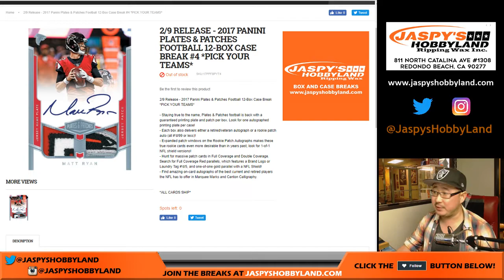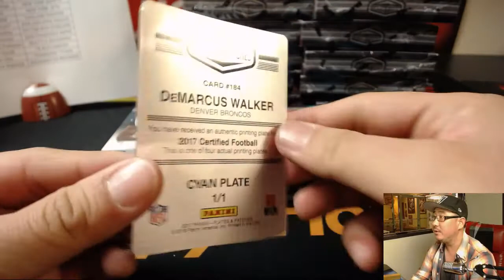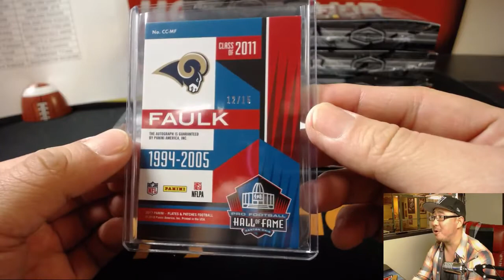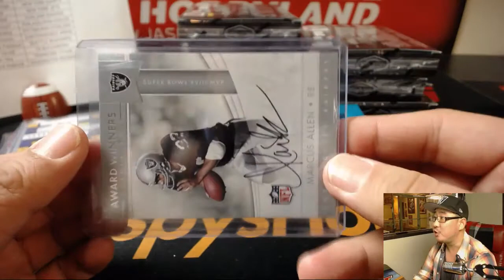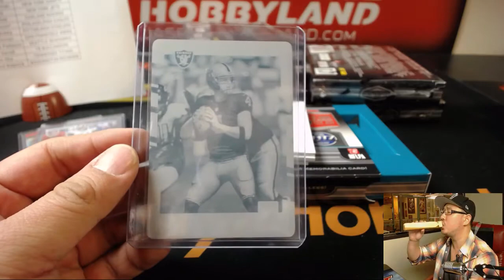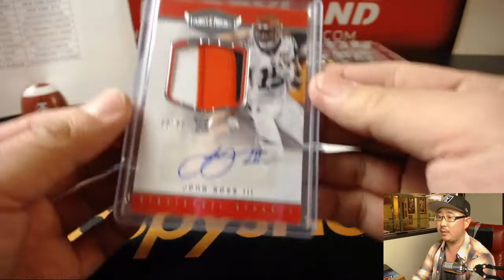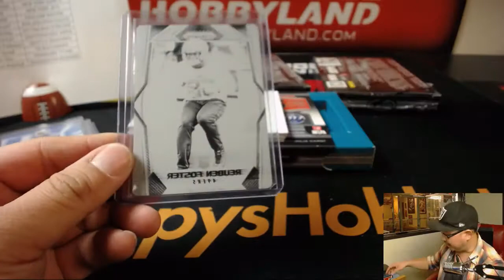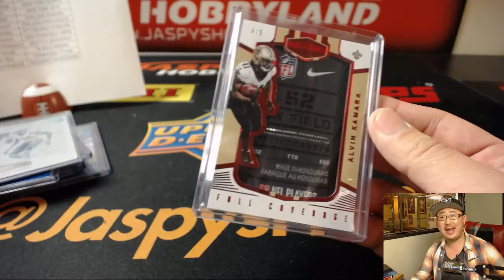Fr, 02/09/18 [12Box PYT] #4 - 2017 Panini PLATES & PATCHES Football (NFL)